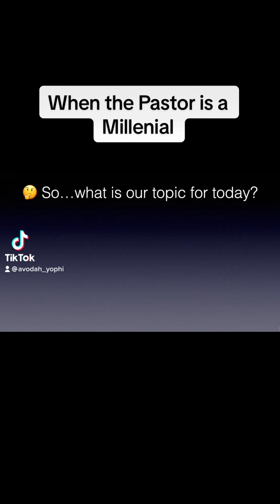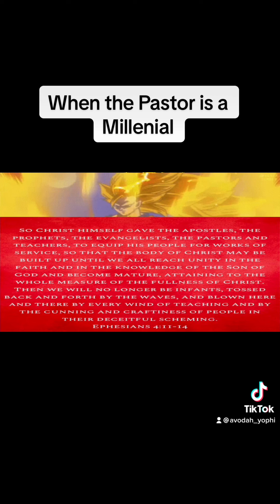When Your Pastor is a Millennial 😂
So some of the congregants didn’t get this intro!  They saw the scripture afterwards 😂